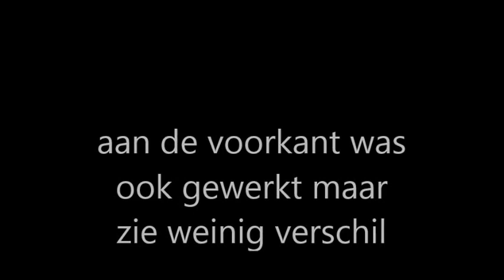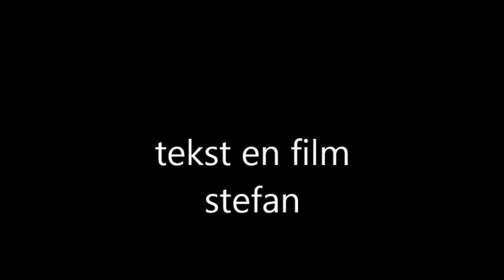frans hoebenshal info 17